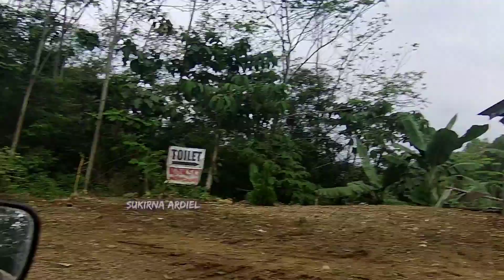Perjalanan Menuju Jalur Lintas Selatan || JLS Malang TERBARU!!! 2022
TERBARU!!!
kondisi jalan menuju pantai selatan atau jalan lintas selatan Kabupaten Malang tahun 2022

Lokasi : Jalan Lintas Selatan, Kec. Bantur, Kab. Malang